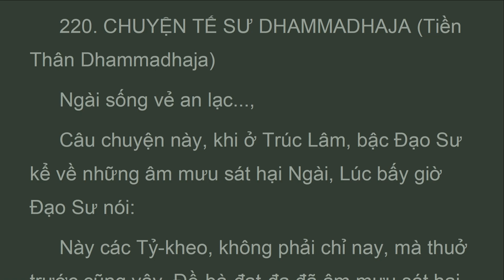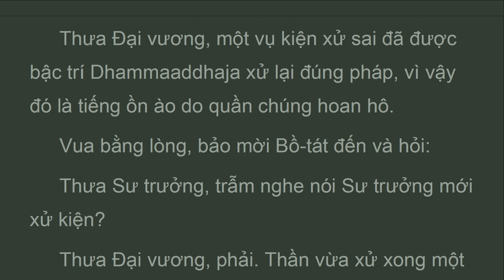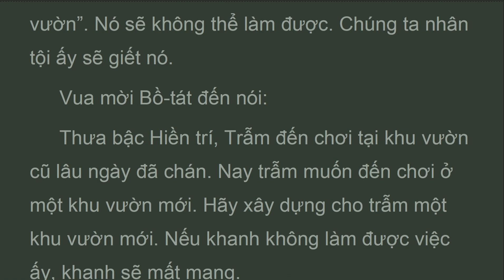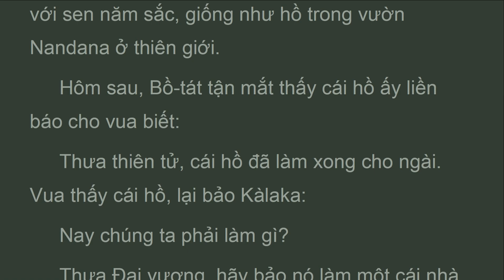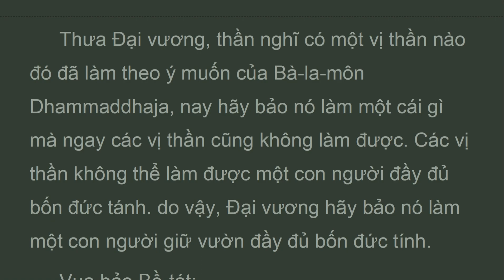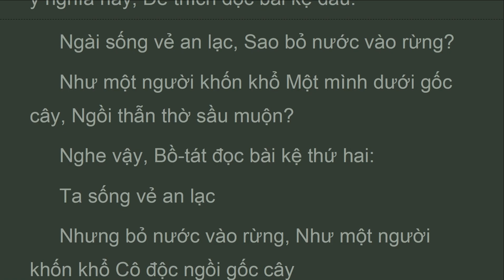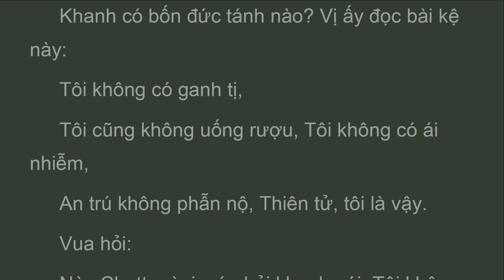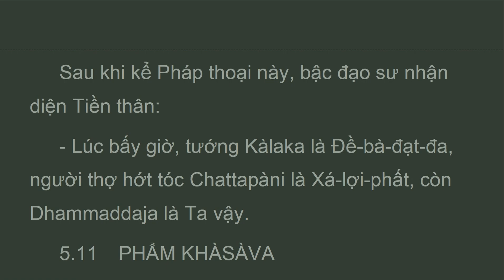TBK_P4_010_220_TẾ SƯ, TIỀN THÂN ÐỨC PHẬT, K. TIỂU BỘ TẬP 4, HT Thích Minh Châu (Apr 2023)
Khanh có bốn đức tánh nào? Vị ấy đọc bài kệ này:
 Tôi không có ganh tị,
 Tôi cũng không uống rượu, Tôi không có ái nhiễm,
 An trú không phẫn nộ, Thiên tử, tôi là vậy.
 Vua hỏi:
 Này Chattapàni, có phải khanh nói: Tôi không có ganh tỵ?
 Ðúng vậy, thưa Thiên tử.
 Thấy những duyên cớ gì, khanh không có ganh tỵ?
 Thưa Ðại vương, hãy nghe đây.
 Chattapàni đọc bài kệ này, nói lên tính không ganh tỵ của mình:
 Xưa vì một nữ nhân, Là vua, tôi ra lệnh Bắt trói vị tế sư, Nhưng vị ấy dạy tôi
 An trú vào Thánh pháp, Do vậy tôi không ganh.
 Rồi vua hỏi Chattapàni:
 - Này Chattapàni, do thấy tác hại gì, khanh là người không uống rượu? Chattapàni đọc bài kệ này:
 Kính thưa bậc Ðại vương, Xưa tôi uống rượu say, Tôi đã ăn cả thịt
 Chính đứa con trai tôi, Tôi khổ đau sầu muộn, Thề từ bỏ uống rượu.
 Rồi vua lại hỏi:
 - Này bạn, do thấy duyên cớ gì bạn không còn ái nhiễm? Chattapàni nói lên duyên cớ ấy với một bài kệ này:

TBK--
TIỂU BỘ KINH - TẬP IV
CHUYỆN TIỀN THÂN ÐỨC PHẬT
220. CHUYỆN TẾ SƯ DHAMMADHAJA (Tiền Thân Dhammadhaja)